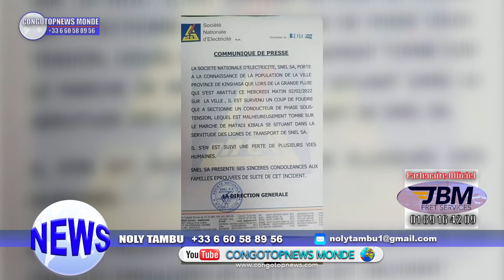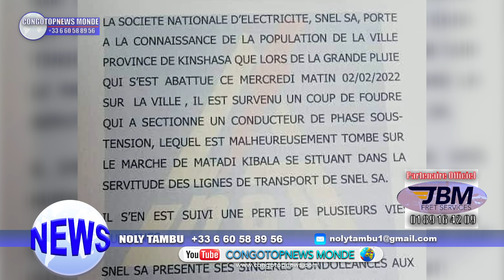TRAGÉDIE: 26 Morts à MATADI KIBALA+Accident grave à Kinshasa/Deuil National/ la Population en Colère